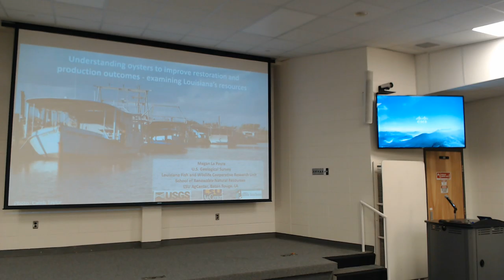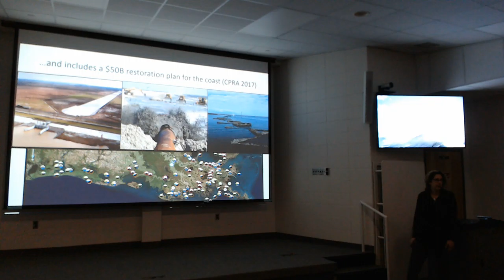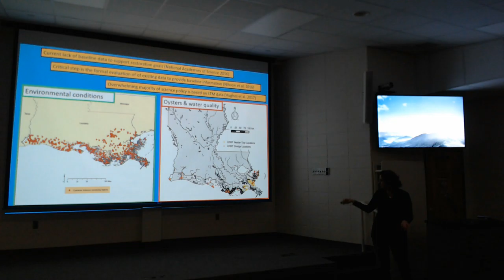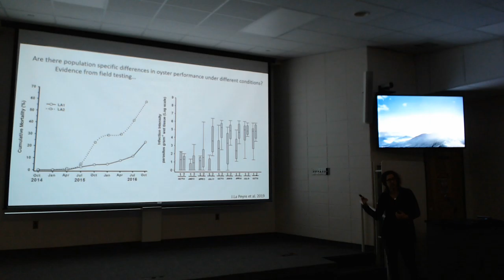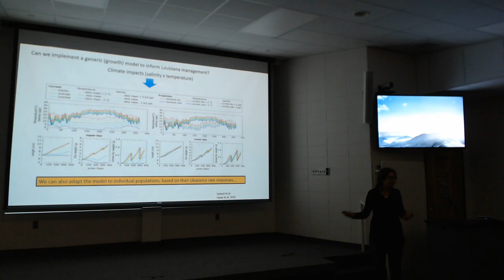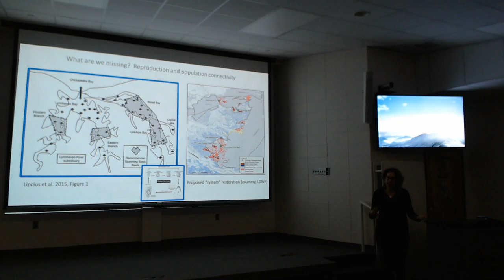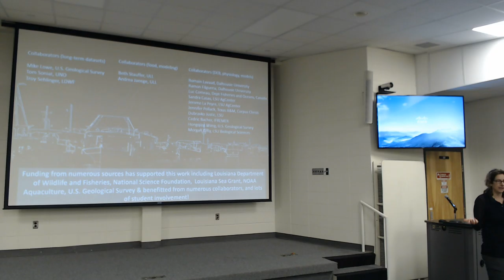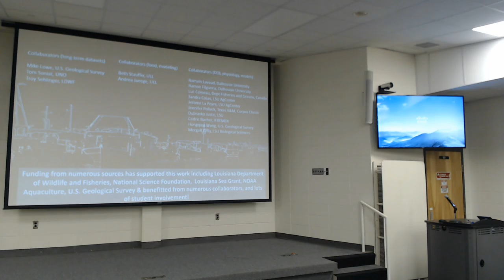Dr. Megan La Peyre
LSU
Understanding oysters to improve restoration and production outcomes - examining Louisiana's resources